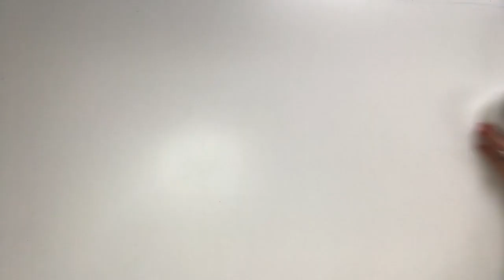Basics in Millinery, How to Make Crown Hat Block Bigger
Hat making tutorial where you learn how a simple way how to increase size of your crown hat block.

Welcome to Elena Shvab Millinery's fifth video episode "How to Make Crown Hat Block Bigger" as part of a new hat making tutorial series "Basics in Millinery". In this episode you will learn easy to follow techniques how to increase size go your hat block using any type of stretchy, non woven fabric.

New series "Basics in Millinery" will be out every week where I will be sharing tricks and tips in millinery - how to create a hat, how to make a trimming, designing veils, techniques working with crinoline and much more.

Elena Shvab Millinery - London based couture hat designer. Visit our studio for personalised advice and styling, and the choice of a bespoke hat. To book you appointment